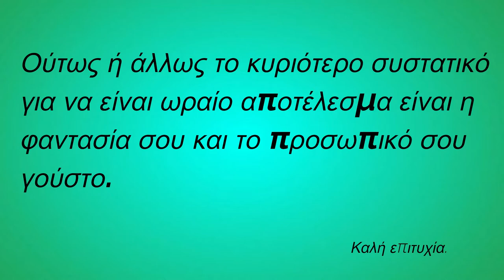Βασικά εργαλεία και υλικά για κόσμημα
Σύντομη περιγραφή για τα υλικά και τα εργαλεία που χρειάζονται για την κατασκευή κοσμημάτων.
Η κατασκευή του δεν είναι δύσκολη αλλά ότι φτιάχνουμε με τα χέρια μας θέλει προσοχή για τυχόν τραυματισμούς αν  το επιχειρήσετε η fp products δεν φέρνει κάποια ευθύνη απλά δίνει ιδέες για τον τρόπο κατασκευής τους.